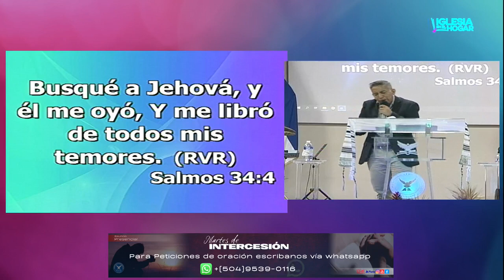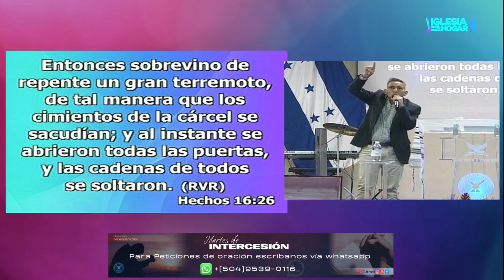Joel Alfaro Hernandez : Tema = Como ser Librado del Temor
Para Oración , Consejeria , Mas Información, Contactos o Invitaciónes :

Facebook : Joel Salmista Alfaro Hernandez
Youtube : Joel Salmista Alfaro Hernandez